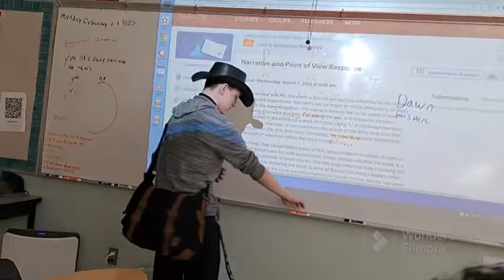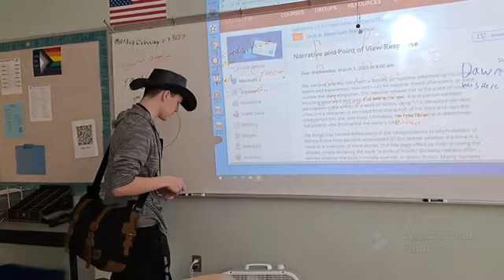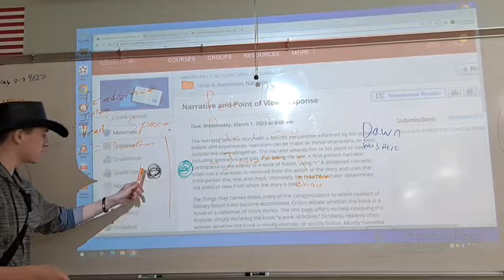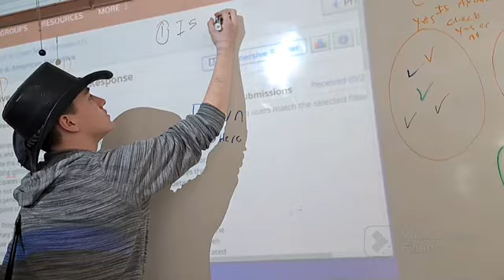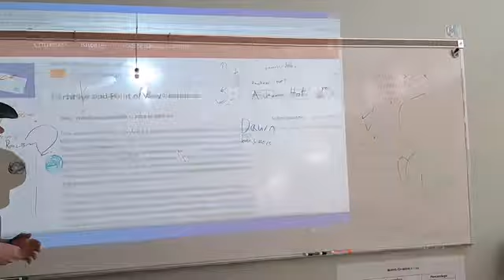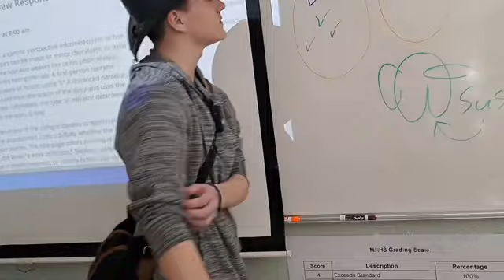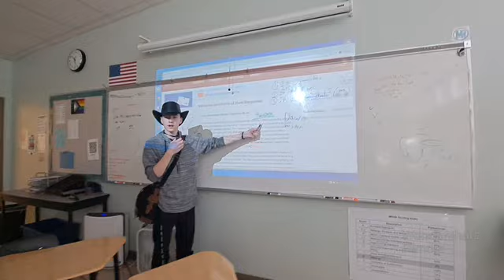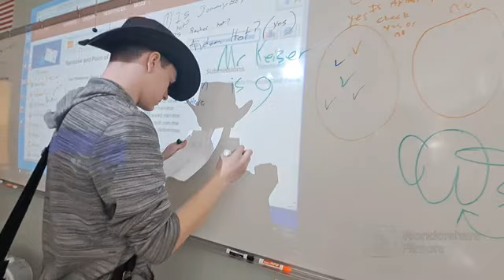The lecture of Mr Keiser (Episode 1)